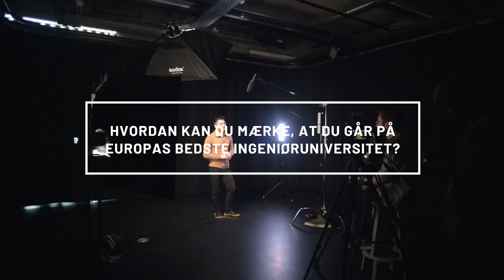Aalborg Universitet kåret til Europas bedste ingeniøruniversitet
For sjette gang i træk er Aalborg Universitet blevet udnævnt til Europas bedste ingeniøruniversitet! Derudover ligger AAU som nummer 11 i hele verden på rankinglisten Best Global Universities fra U.S. News. Se videoen og hør hvad de studerende synes er fedt, ved at gå på Europas bedste ingeniøruniversitet.

Aalborg Universitet blev i efteråret 2022 udnævnt til Europas bedste ingeniøruniversitet for sjette år i træk, og som nummer 11 i hele verden på rankinglisten Best Global Universities fra U.S. News. Men hvad betyder det egentlig for de studerende? Vi har spurgt nogle stykker; se deres svar i filmen!